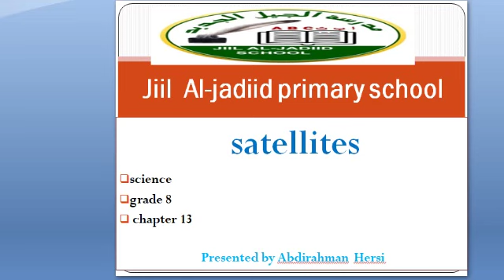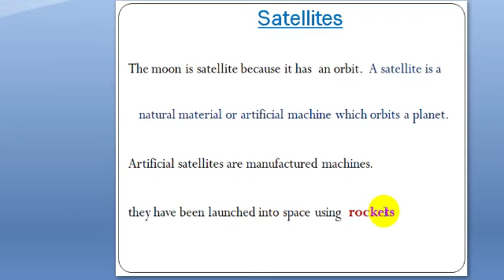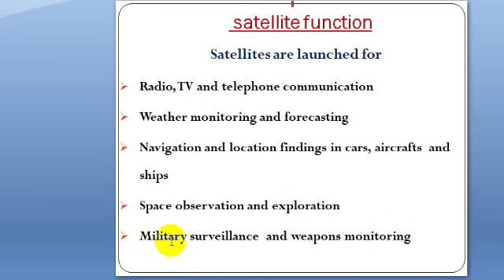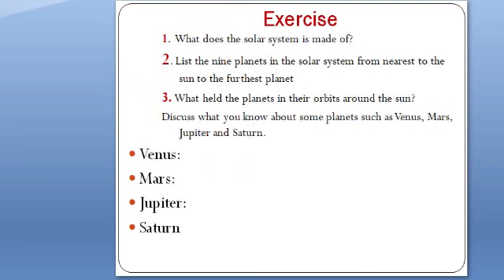1. Science Grade 5